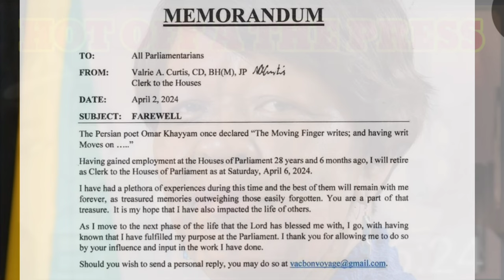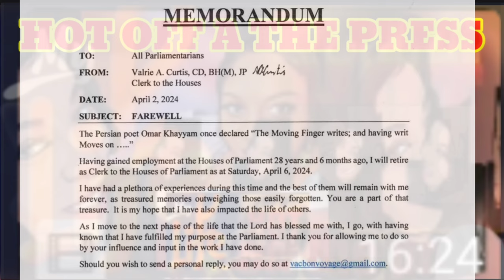JULIET HOLNESS CAUSE ALL A THIS😳SHAME ON YOU